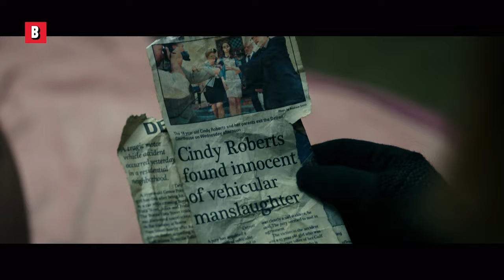Horrifying discovery in an old man basement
Not a big fan of basement, especially after seeing this scene.